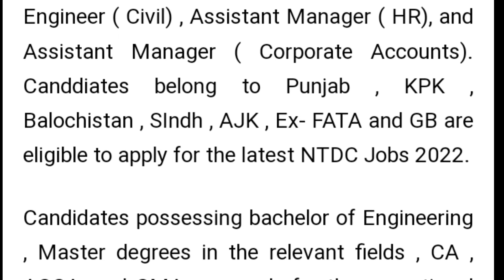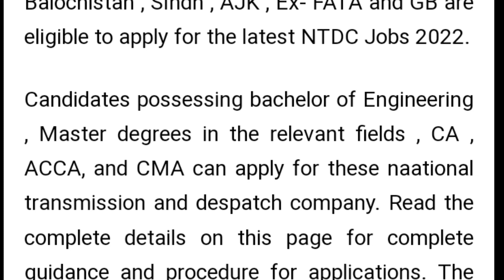NTS Jobs 2022 at National Transmission and Despatch Company Latest NTDC Opportunities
update news today 2022